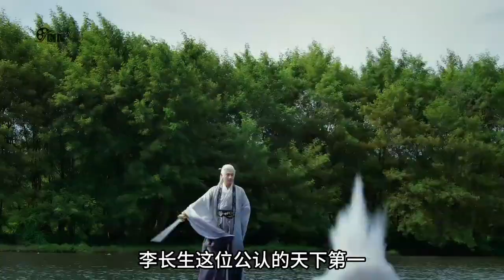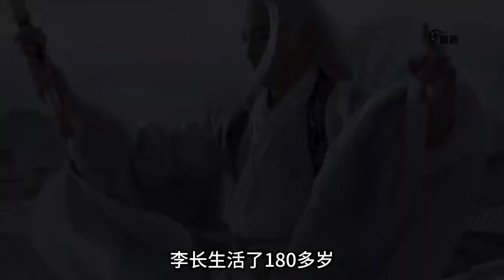“天下第一”李长生与“仙人”莫衣，究竟谁更强？